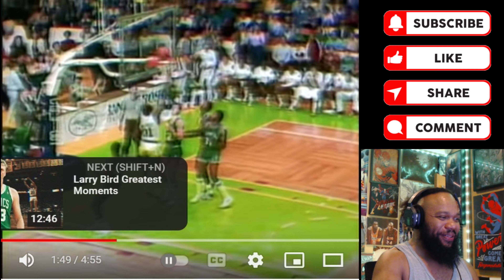Kobe Fan Reacts to Larry Bird | 50 Amazing Assists |【日本語字幕】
Bird dropping dimes!